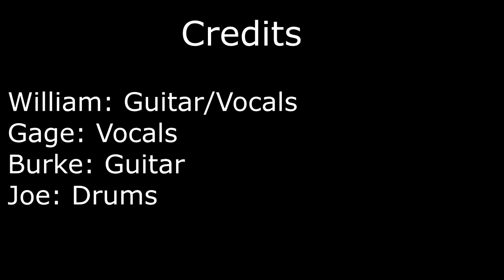To Kill - BYRD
This was a school project for English about the book "To Kill a Mockingbird." This was put together fairly quickly.
-Credits-
William: Vocals/Guitar
Gage: Vocals
Burke: Guitar
Joe: Drums